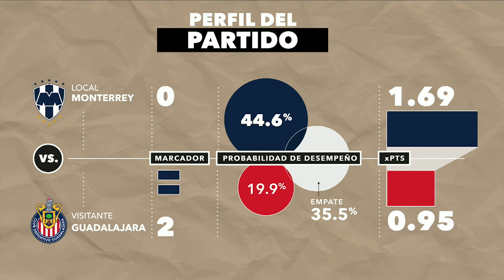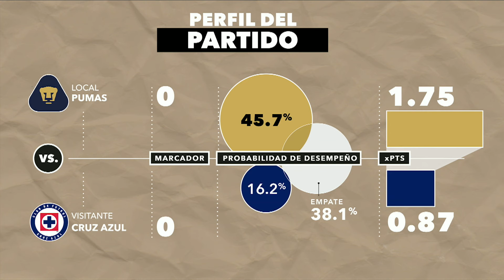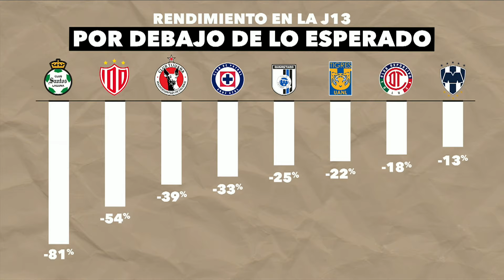LOS ANALÍTICOS | CLAVES del TRIUNFO de GUADALAJARA contra RAYADOS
📊 Rayados y Chivas nos dieron varias sorpresas que solamente LosAnalíticos pudieron prever con su análisis, al igual que el resultado entre Pumas y Cruz Azul.